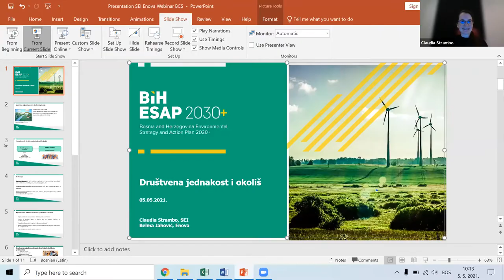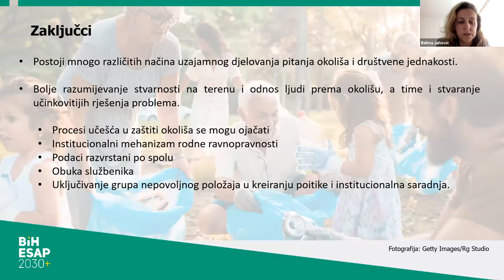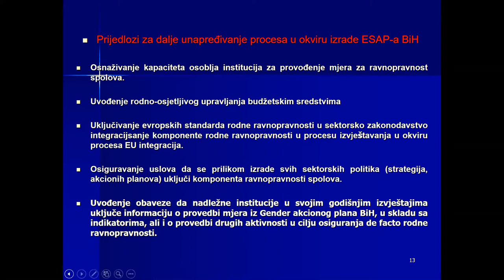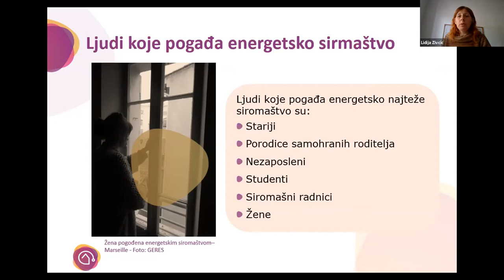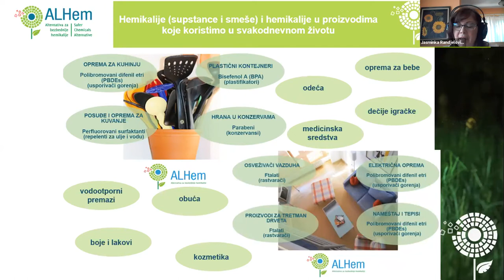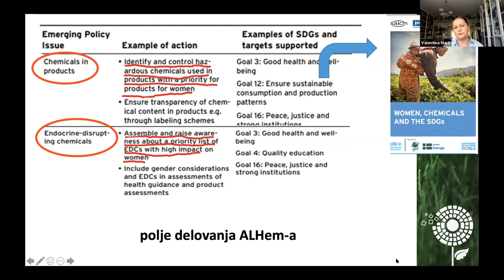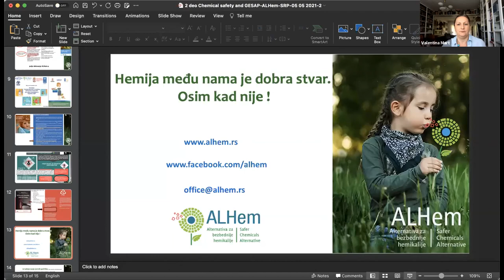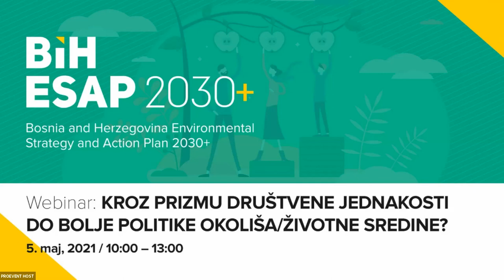ESAP webinar: How can a social equity lens improve environmental policy?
The webinar introduced the main relationships between environmental and social equity issues in BiH.